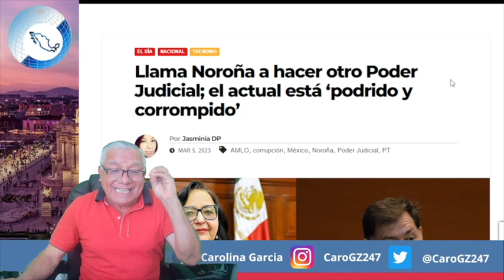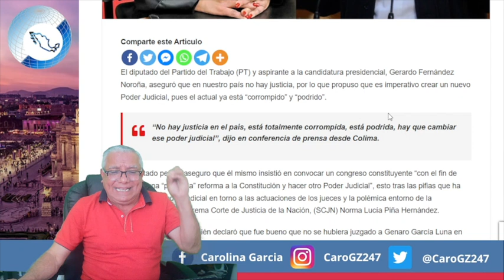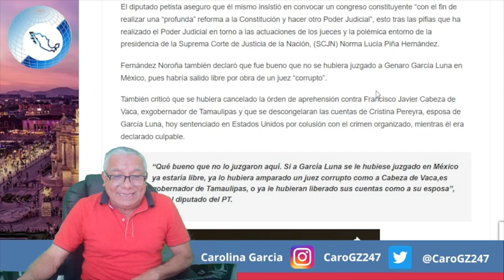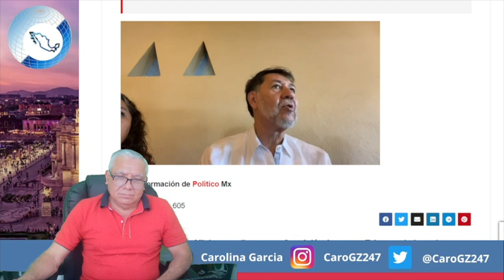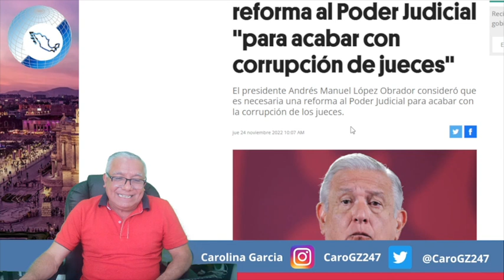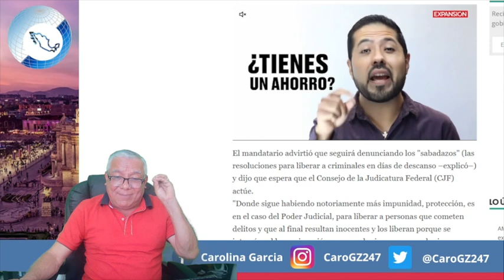¡SE LOS CHĪNGŐ! NOROÑA VA POR LA PIÑA; SE ACABA PODER JUDICIAL ¡VIENE REFORMA!